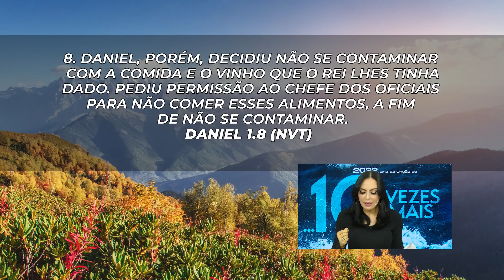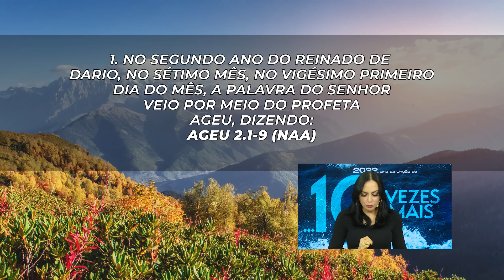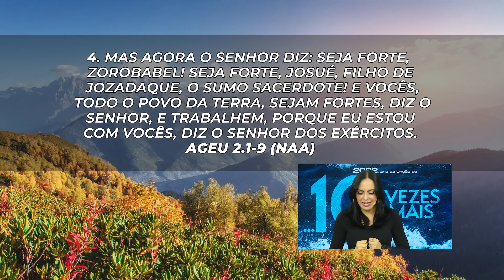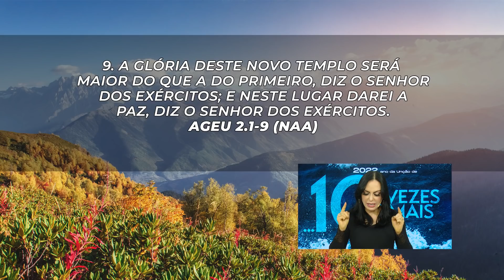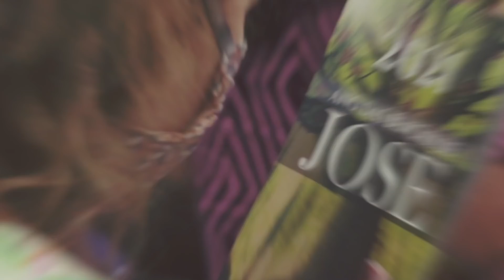Uma glória maior hoje! || Mudança de Vida Hoje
15 DE JANEIRO
Ref.: Daniel 1.8, Ageu 2.1-9

Essa unção de dez vezes mais aconteceu na vida de Daniel e dos três jovens, e se isso aconteceu uma vez, pode acontecer novamente. Eles eram dez vezes mais sábios, inteligentes e instruídos do que todos que já estavam lá há muito tempo. É preciso levantar e o Senhor quer fazer na vida do Seu povo. Deus está nos chamando para uma vida que realmente vale a pena ser vivida. Qual vida que deve ser vivida? Uma vida de entrega ao Senhor.

O Senhor tem muito para o Seu povo! Aqueles que estão realmente andando com Deus e não passam por cima da Sua Palavra estão desfrutando de resultados extraordinários. O nosso Deus é o mesmo, e Ele está pronto para mudar situações.

✝️  Seja um semeador na obra de Deus!